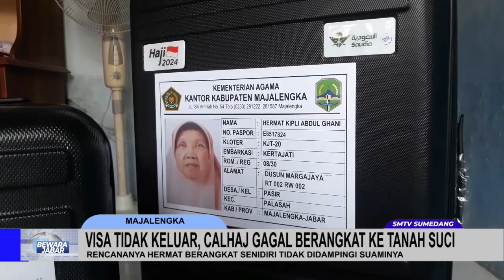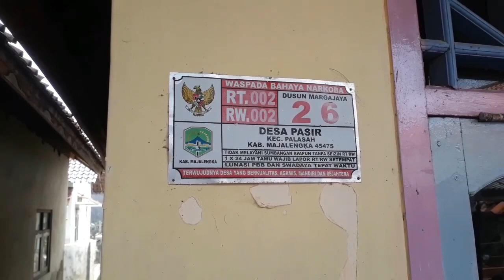AKIBAT VISA TIDAK KELUAR, CALHAJ GAGAL BERANGKAT KE TANAH SUCI